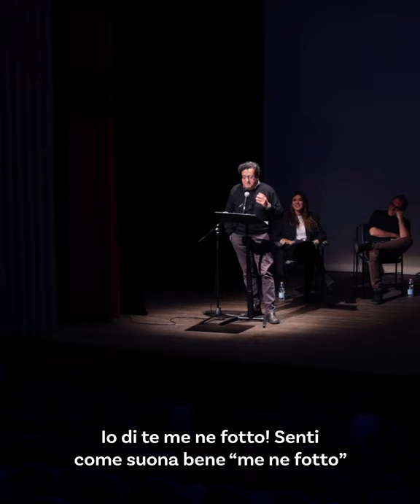Il figurante - Massimo De Lorenzo interpreta il monologo di Mattia Torre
"Sono fatto così. Sono risolutamente contrario a tutte le novità."

Massimo De Lorenzo interpreta "Il figurante", dalla raccolta "A questo poi ci pensiamo" di Mattia Torre.